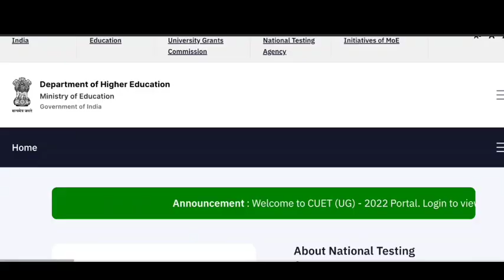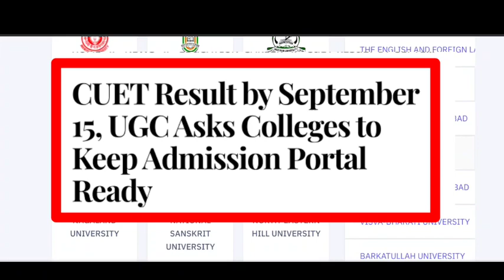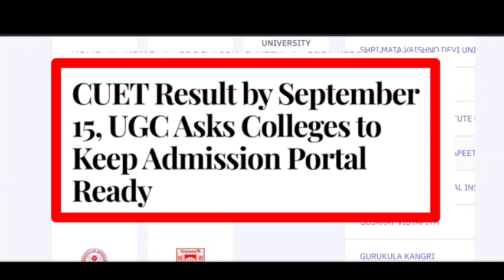cuet counselling date 2022 | cucet counselling date||cuet update